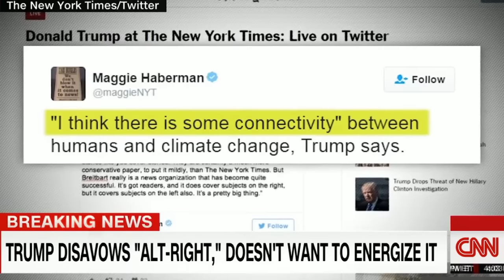Breaking News: How Kushner's 'secret' operation led to Tr...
Video 2: Trump moves could frustrate supporters
Video 3: Donald Trump meets with New York Times
Video 4: Neo-Nazi's emboldened by Donald Trump election victory
Video 5: New security measures at Trump's exclusive Florida club
Jared Kushner played a key role in a secret data operation that led his father-in-law, President-elect Donald Trump, to victory, according to a new profile in Forbes Magazine.
President-elect Donald Trump and his family will spend Thanksgiving at his Mar-a-Lago residence in Florida. CNN's Ed Lavandera reports how the property will be secured.
Rep. Sean Duffy (R-WI) reacts to Donald Trump dropping charges against Hillary Clinton, a major draw to his campaign.
Donald Trump met with journalists from the New York Times and several reporters tweeted out quotes from the meeting. CNN's Jim Acosta reports.
Author Robert Jones talks with CNN's Michael Holmes about white supremacists emboldened by Trump election victory.